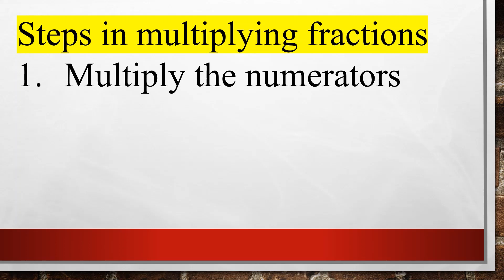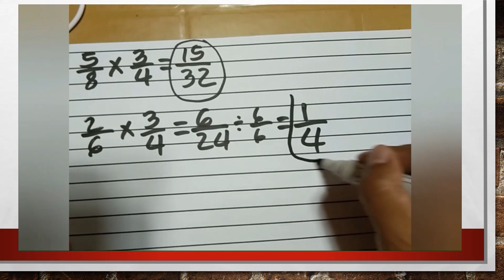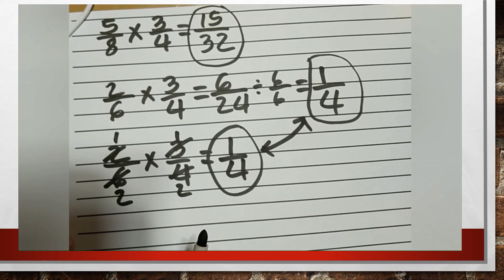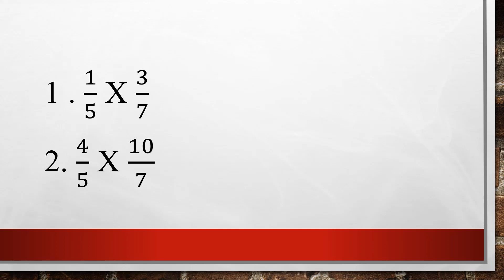Multiplication of fractions Part 1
Also watch Multiplication of fractions Part 2